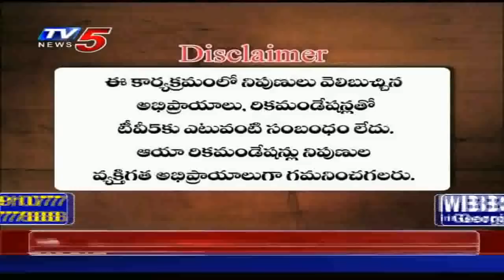24th November 2020 TV5 News Business Breakfast | Vasanth Kumar Special | TV5 Money